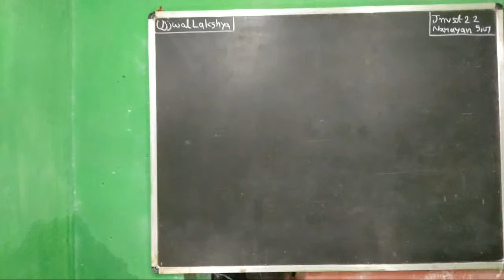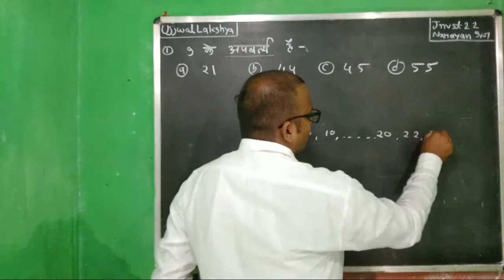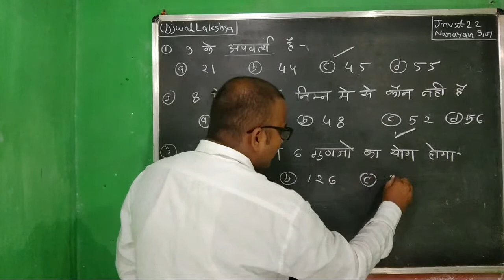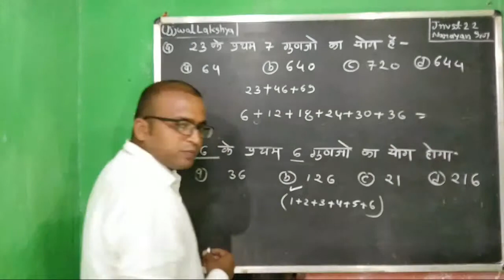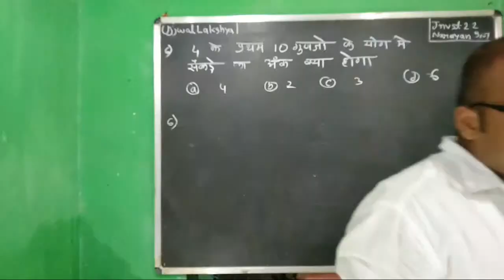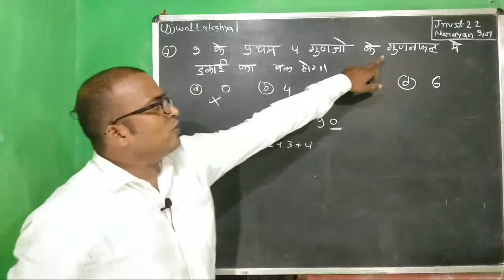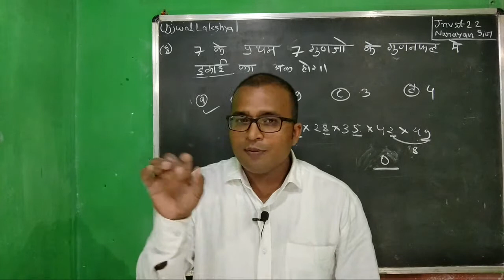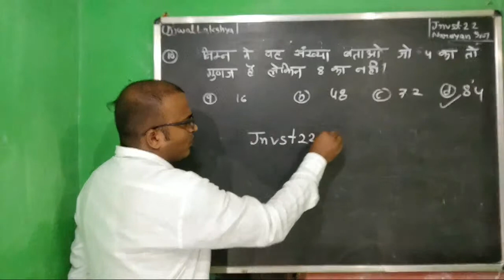Jnvst22 | Jnvst Live class 001 by Narayan sir | Jawahar Navodaya vidyalaya Live class for 6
Jnvst22, Jnvst Live class 001 by Narayan sir,Jawahar Navodaya vidyalaya Live class for 6, ujjwal lakshya,

navoday,
Navodaya class,
Navodaya Live Class,
Navodaya Live Class By  Narayan sir,
Navodaya Live Class By  ujjwal lakshya,
jawahar Navodaya vidyalaya Live Class By  Narayan sir,
jnv,
jnv video,
jnv video by narayan sir,
jnv live class,
jnv live classes,
jnv live classes by narayan sir,
jnvst 2022,

Navodaya,
Navodaya vidyalaya,
Jawahar Navodaya Vidyalaya,
Jawahar Navodaya Vidyalaya exam,
jnvst 22,
jnvst 2022,
jnvst 2021-22,
jnvst 22 by Narayan sir,
Jnvst 22 by ujjwal lakshya,
narayan sir ki navodaya class,
Navodaya ki taiyari kaise kare,
Navodaya Exam ki taiyari kaise kare,
navodaya live class,
jnv live class by narayan sir,
jawahar navoday vidyalaya entrance exam live class for class 6th,
number system,
number system for jnvst,
number system for navodaya exam,